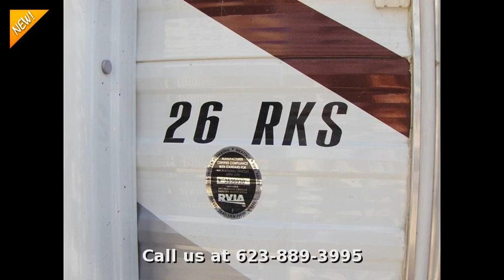2015 Jayco Jay Flight 26RKS, Travel Trailer Rear Bath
Find new places to explore with this 2015 Jayco Jay Flight 26RKS. Offering 30 feet of length, this new rear bath travel trailer boasts a huge slide out and sleeping space for 6!

2015 Jayco Jay Flight 26RKS Travel Trailer Rear Bath

Stock Photo

There are countless reasons Jay Flight continues to be America's #1 selling travel trailer. The top reason? There's a floorplan built just for your family. With so many different floorplans, Jay Flight packs a variety of family-friendly configurations. Starting in the living room, a select model U-dinette features a removable ottoman and roomy storage, while an optional tri-fold Denver Mattress hide-a-bed sofa increases Jay Flight's sleeping capacity. Several floorplans feature a kid-favorite bunk setup.